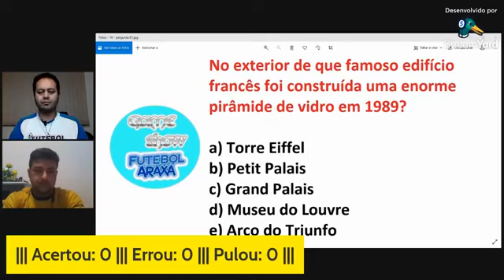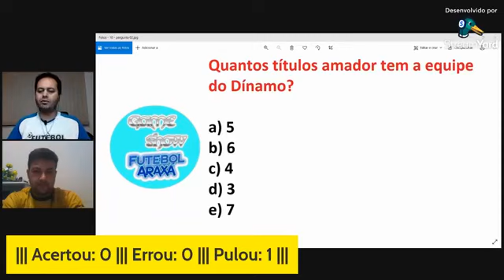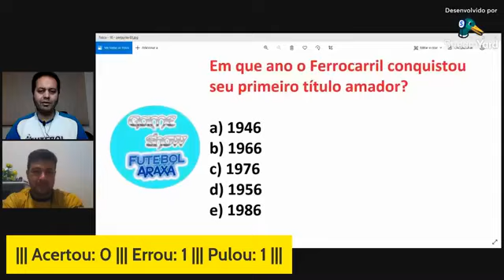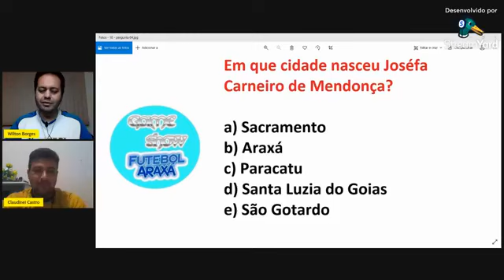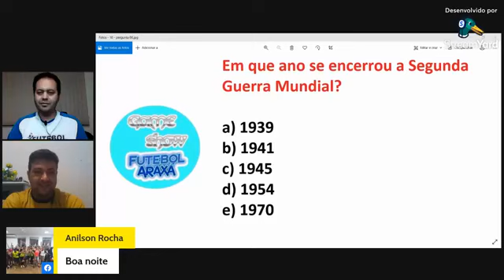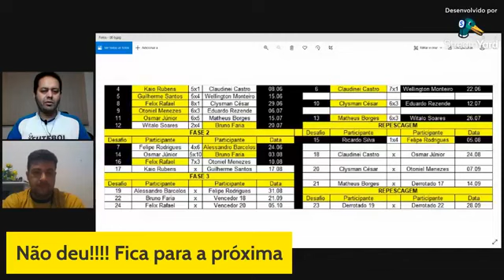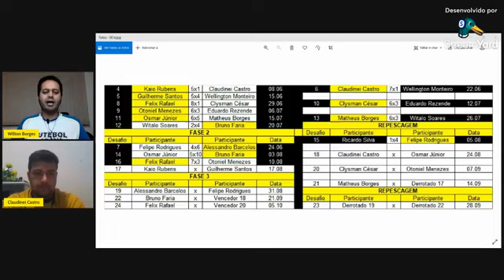24.08.21 - Game-Show: Claudinei Castro x Osmar Júnior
Acompanhe a animada disputa entre os internautas Claudinei
Castro e Osmar Júnior em um desafio de Conhecimentos Gerais
válido pelo Desafio 18 da Repescagem 2. A apresentação é de Wilton Borges em
mais um produto original do FUTEBOL ARAXÁ